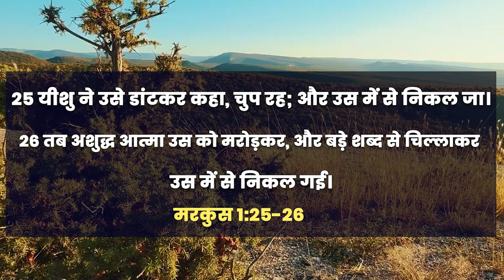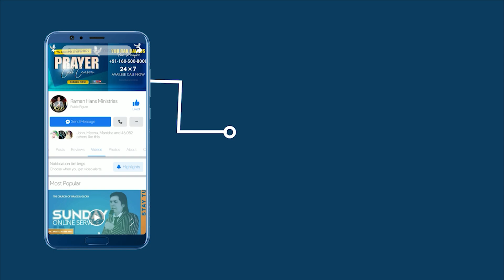FREE FROM EVIL SPIRIT | RAMAN HANS MINISTRY 2023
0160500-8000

Visit Us :-
Chamkaur Sahib
Distt. (Ropar )
Pin Code :- 140112
State :- Punjab